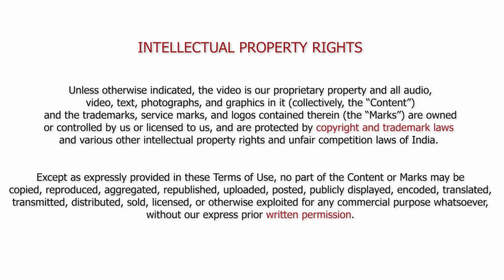How Jobaaj Student Saheba Cleared 8 Rounds to Become a Data Analyst | From Sales to Tech Success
In this video, we have shared the feedback of one of our data analyst students who initially worked in sales profile and how she switched to a data analyst role.